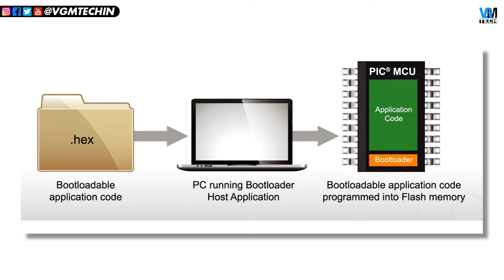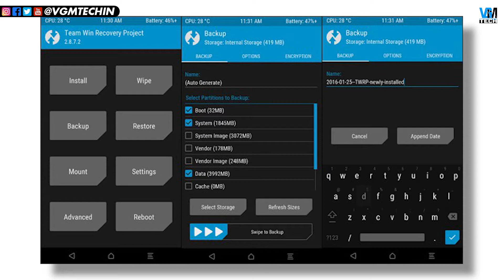Your Questions Before or After Flashing A Custom ROM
Your Questions Before or After Flashing A Custom ROM: Aaj ki video mein aapke questions ko answer karne ki koshish ki hai. Jo aksar aapko custom ROM ko lekar mujhe puchhte rehte ho. Aapke sabhi questions ko ek hi video me shamil kiya hai. Mujhe ummid hai aapko ye video pasand aayi hogi..

VGMTECH

DuoTech